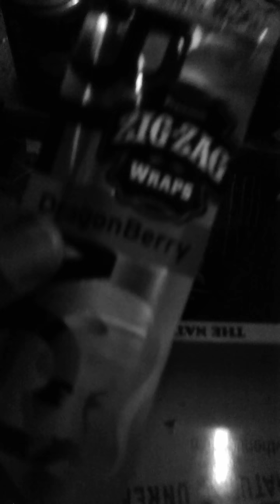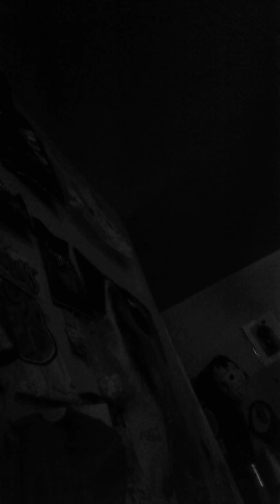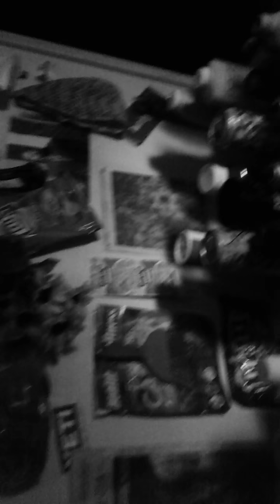King Jam Lucas Dvd T.G.O.D